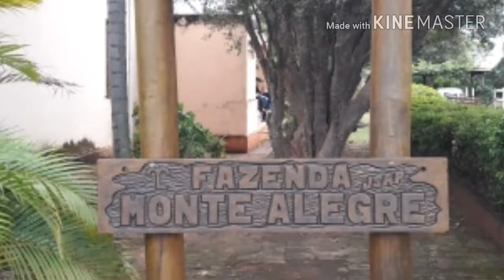VLOG PROVA#ABHIR SALTO VIII ETAPA HÍPICA MONTE ALEGRE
Oi pessoal!! Nesse vídeo fiquei em quarto lugar com o cavalo Lucky da Hípica de Limeira na categoria 80cm tempo ideal. Faço um tour pela Hípica Monte Alegre na cidade de Jau. Espero que gostem!!